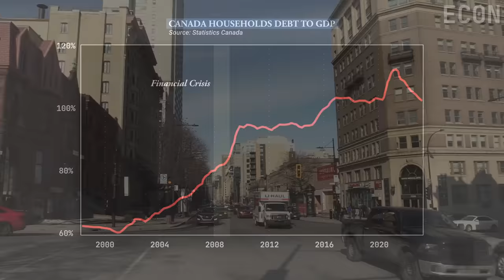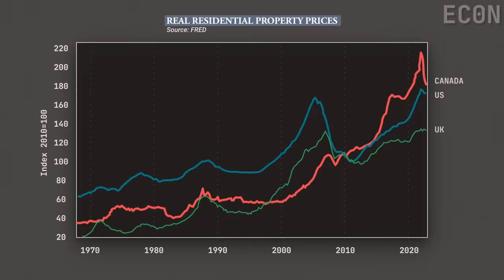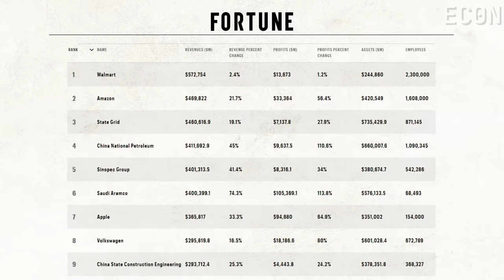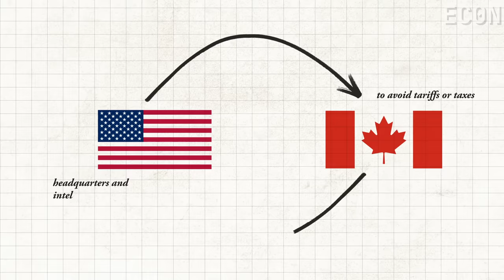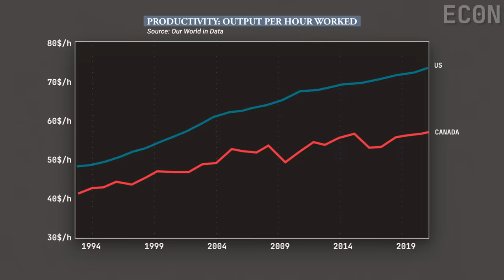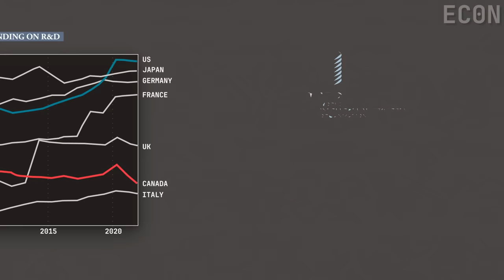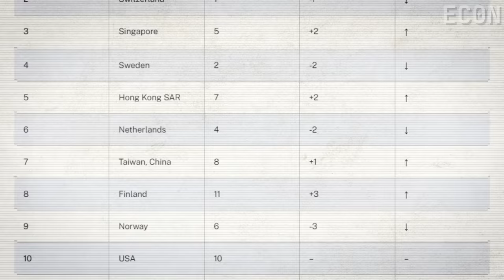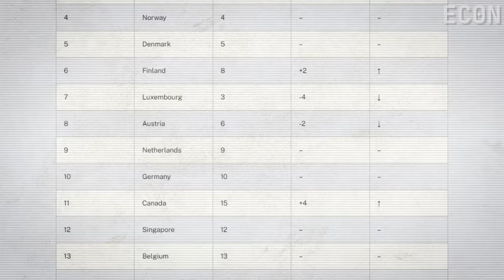The Problem with Canada’s Economy | Canadian Economy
Despite being one of the wealthiest economies globally, Canada has struggled with stagnating growth in recent years. The country has experienced little to no economic growth in recent years, and this trend seems to be continuing. This lack of growth has been linked to various factors, including a decline in oil prices and a lack of innovation and investment in various sectors. Its economy is also struggling with low productivity and innovation. The OECD forecasts that the country will stagnate and have the lowest growth of any advanced economy over the next 5 years. So, why is Canada struggling to grow, and what can this tell us about other advanced economies?

Maps:
© MapTiler © OpenStreetMap contributors by GEOlayers 3